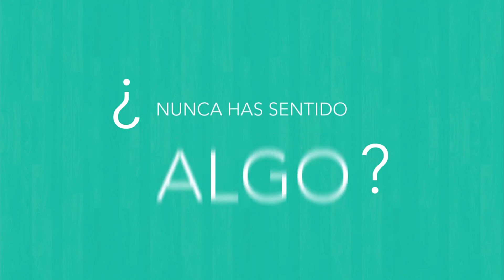AMIGOS+EN+EL+SEÑOR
¿Nunca has sentido algo que inexplicablemente te une a un desconocido?